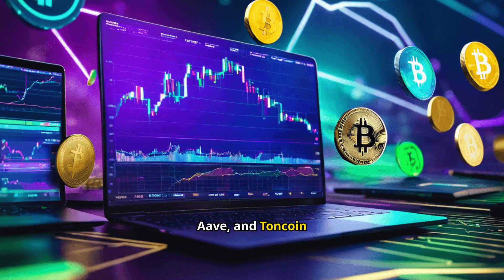Could Internet Computer Overtake Ethereum [YouTuber Weighs In]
Prominent crypto analyst “Levi” discusses the potential for the Internet Computer Protocol (ICP) to surpass Ethereum, the leading blockchain platform co-founded by Vitalik Buterin.

Break free from fiat banking! Pay directly with crypto!
✔️ Get Coinbase’s Visa Debit Card! (Your Plan B!)
⚡💰 Up to 4% Everyday Spending Rewards!

This crypto analysis discusses ICP’s technical advantages and its marketing challenges.